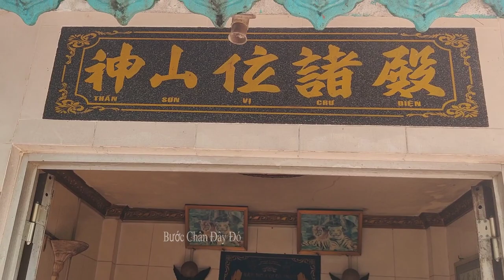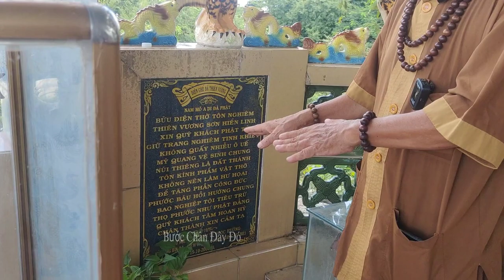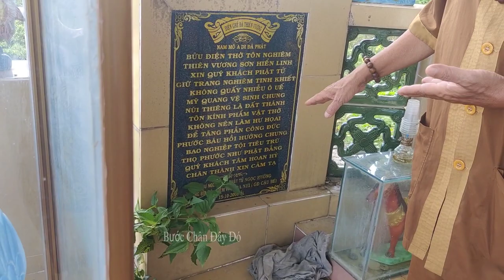Kỳ lạ bà bạch Hổ hóa thạch thầy ẩn tu không độ nổi vì điều này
Bước chân đây đó cảm ơn cô chú anh chị luôn ủng hộ video của em, và em mời cô chú anh chị đăng ký kênh và chia sẻ video để mọi người cùng được biết tâm linh ở thất sơn nhiệm màu.